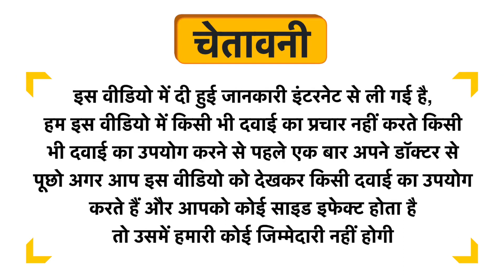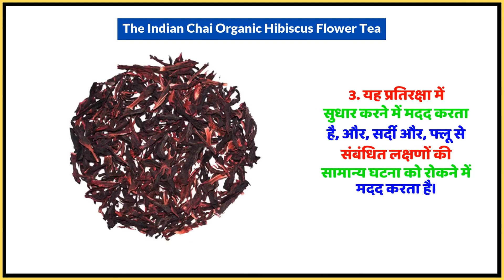The Indian Chai Organic Hibiscus Flower Tea Uses in Hindi | Side Effects | Dose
The Indian Chai Organic Hibiscus Flower Tea Uses in Hindi | Benefits | Side Effects | Dose